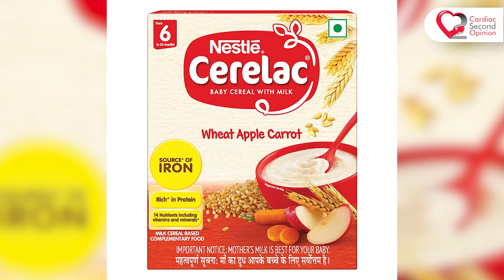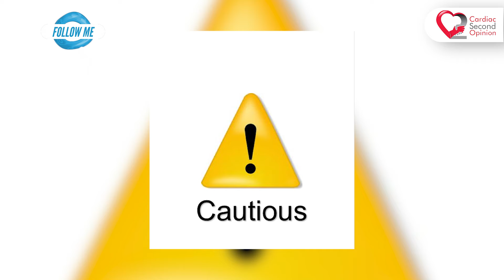Nestle जैसी companies हमें धोखा दे रही हैं ? l Cardiac Second Opinion Reacts I Nestle Food Safety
In this video, we delve into the important topic of infant nutrition. We address the concerning issue of Nestle adding sugar to infant milk and its potential impact on baby health.

1. Nestle Infant Formula Sugar Content: Explore the levels of added sugar in Nestle's infant formula and its implications for baby nutrition.
2. Sugar in Nestle Baby Milk: Delve into the presence of sugar in Nestle's baby milk products and its effects on infant health.
3. Nestle Baby Formula Ingredients: Understand the ingredients used in Nestle's baby formula, including any added sugars and their nutritional significance.
4. Infant Formula Sugar Controversy: Learn about the ongoing debate surrounding the inclusion of sugar in infant formula and its potential risks.
5. Nestle Baby Milk Health Risks: Discover the potential health risks associated with consuming Nestle's baby milk products containing added sugar.
6. Nestle Formula Sugar Levels: Examine the levels of sugar present in Nestle's formula products and their compliance with recommended guidelines.
7. Infant Formula Sugar Additives: Explore the various sugar additives used in Nestle's infant formula and their impact on infant health.
8. Nestle Baby Formula Nutrition Facts: Gain insights into the nutritional facts of Nestle's baby formula products, including sugar content and other key nutrients.
9. Sugar-Free Baby Formula Options: Discover sugar-free alternatives to Nestle's baby formula for parents seeking healthier options for their infants.
10. Nestle Formula vs Breastfeeding: Compare Nestle formula feeding with breastfeeding, considering the nutritional aspects and benefits for infant health.
11. Nestle Baby Formula Benefits: Learn about the potential benefits of Nestle's baby formula products and how they contribute to infant nutrition.
12. Infant Formula Sugar Guidelines: Understand the recommended guidelines for sugar content in infant formula and how Nestle's products adhere to these standards.
13. Nestle Formula Sugar-Free Alternatives: Explore alternative sugar-free options offered by Nestle for parents concerned about added sugars in baby formula.
14. Nestle Baby Formula Side Effects: Address potential side effects of consuming Nestle's baby formula products containing added sugars and how to mitigate them.
15. Infant Formula Sugar Regulation: Gain insights into the regulatory standards governing sugar content in infant formula and Nestle's compliance with these regulations.
16. Nestle Baby Formula Labeling: Understand the importance of clear and transparent labeling on Nestle's baby formula products, including sugar content disclosure.
17. Sugar in Baby Milk Debate: Engage in the ongoing debate surrounding the inclusion of sugar in baby milk products and its implications for infant health.
18. Nestle Baby Formula Health Concerns: Address concerns related to the health implications of consuming Nestle's baby formula products containing added sugars.
19. Nestle Formula Sugar Content Disclosure: Examine the transparency of Nestle's disclosure regarding sugar content in their baby formula products for informed decision-making.

Related Searched Terms:
Nestle infant formula sugar content
Sugar in Nestle baby milk
Nestle baby formula ingredients
Infant formula sugar controversy
Nestle baby milk health risks
Nestle formula sugar levels
Infant formula sugar additives
Nestle baby formula nutrition facts
Sugar-free baby formula options
Nestle formula vs breastfeeding
Nestle baby formula benefits
Infant formula sugar guidelines
Nestle formula sugar-free alternatives
Nestle baby formula side effects
Infant formula sugar regulation
Nestle baby formula labeling
Sugar in baby milk debate
Nestle baby formula health concerns
Nestle formula sugar content disclosure
Nestle baby milk sugar controversy